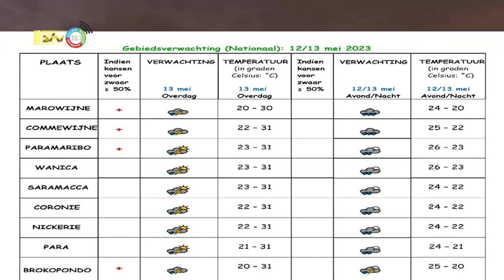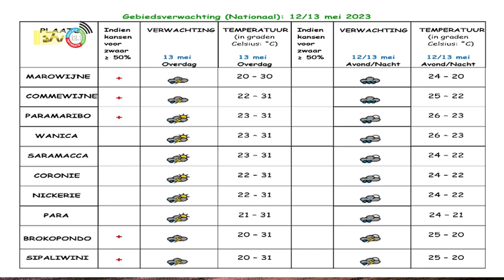12 05 2023 Weersverwachting 12/13 mei